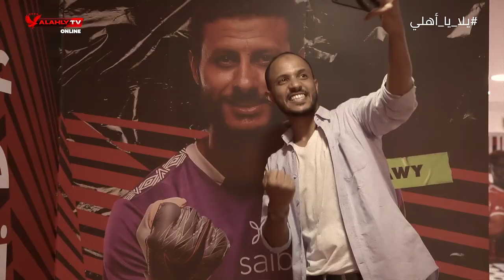يلا يا اهلي | ضربة بداية النجمة 11 من النيجر في غياب 10 نجوم ⭐️